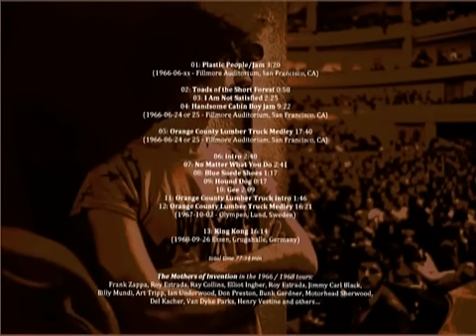Frank Zappa / Mothers of Invention 1 (1966 - 1968 The Unheard Concerts)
00:00 Plastic People/Jam - Toads of the Short Forest - I Am Not Satisfied - Handsome Cabin Boy jam - Orange County Lumber Truck Medley
(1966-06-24 or 25 - Fillmore Auditorium, San Francisco, CA)

33:53 Intro - No Matter What You Do - Blue Suede Shoes - Hound Dog - Gee - Orange County Lumber Truck intro - Orange County Lumber Truck Medley -
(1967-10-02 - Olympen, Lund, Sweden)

1:01:20 King Kong
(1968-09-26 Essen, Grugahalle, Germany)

The Mothers of Invention in the 1966 / 1968 tours:
Frank Zappa, Roy Estrada, Ray Collins, Elliot Ingber, Roy Estrada, Jimmy Carl Black, Billy Mundi, Art Tripp, Ian Underwood, Don Preston, Bunk Gardner, Motorhead Sherwood, Del Kacher, Van Dyke Parks, Henry Vestine and others...

(visit zappateers - visit zappa official site to know the new CDs edition)